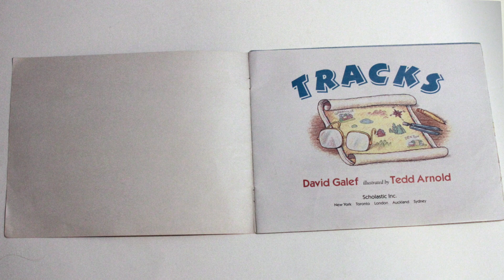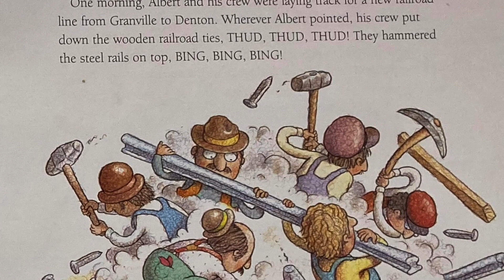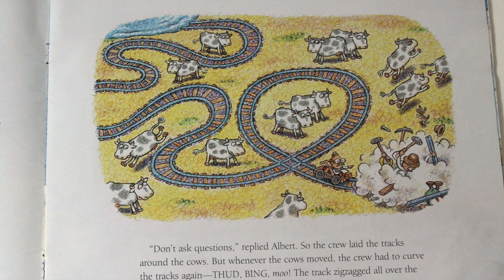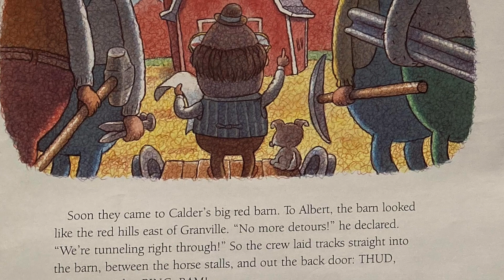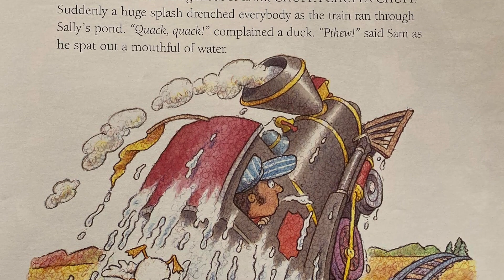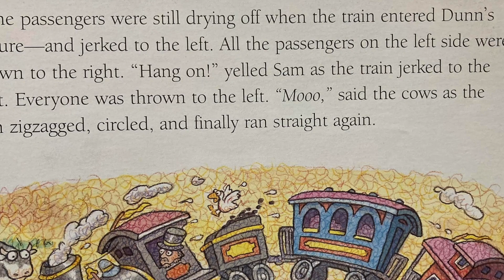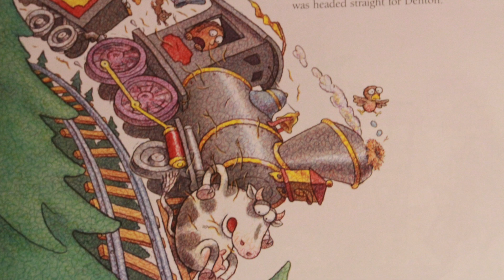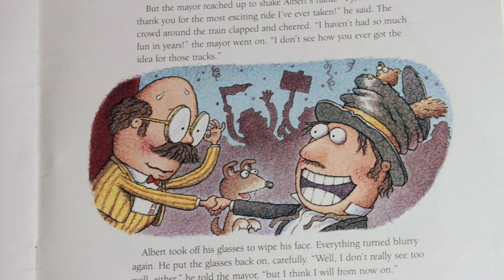Tracks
Bored Grandma reads bedtime stories to grandchildren everywhere. Tonight she reads the story Tracks by David Galef and illustrated by Tedd Arnold,